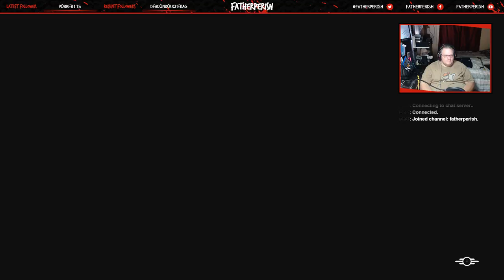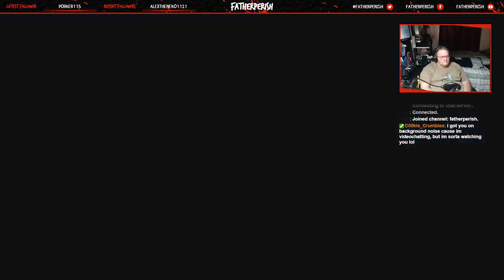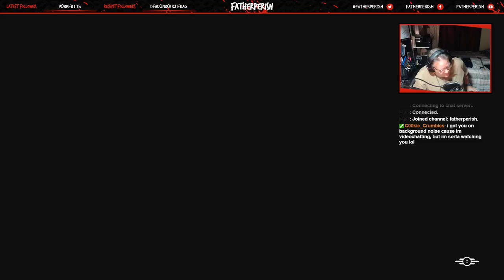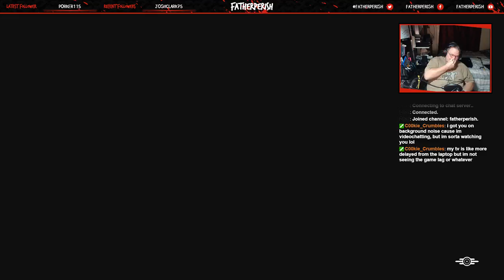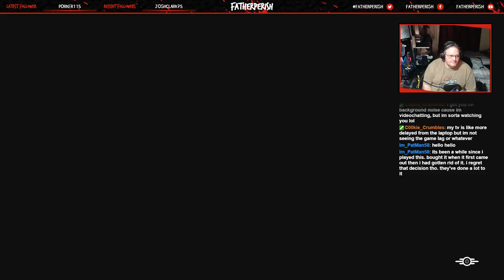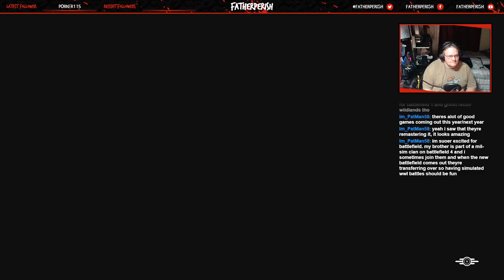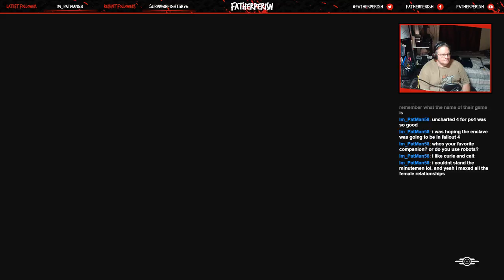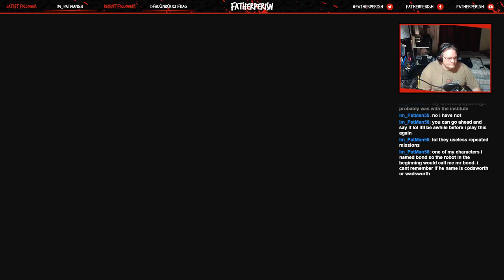The Institute Ending, Lvl 143!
My Institute ending starting from Mass Fusion.